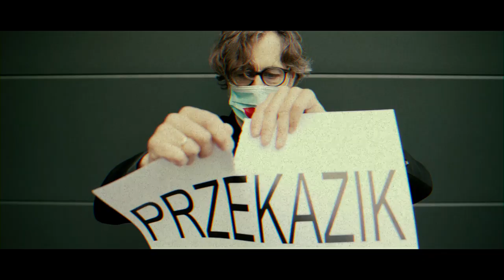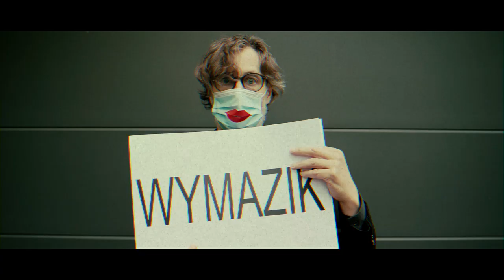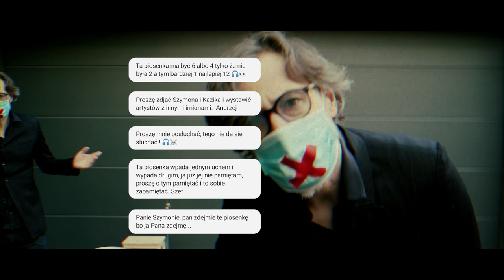MC DZIAD - ZaKazik song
MC DZIAD wraca na pomoc Kazikowi! Rycerz słowa, szermierz bitów, ambasador "siwego" hip- hopu, najwolniej mówiący raper świata powraca. Zwany gdzieniegdzie,  Jako Tako Szymonafide, wraca gdyż nie może dłużej wysiedzieć w milczeniu choć milczenie jest złotem, a co złote to skromne. Oto jego nowa produkcja, kolejna być może za 2 albo 3 lata.

📸 ZDJĘCIA & MONTAŻ:
ADAM WELES